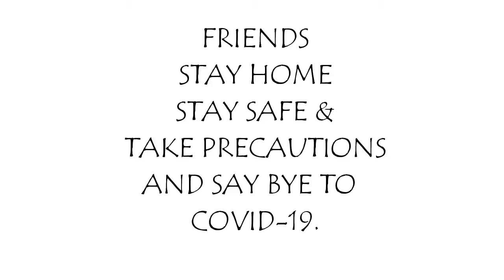Moong dal Dosa | Pesarattu |👌 tasty| msrc kitchen